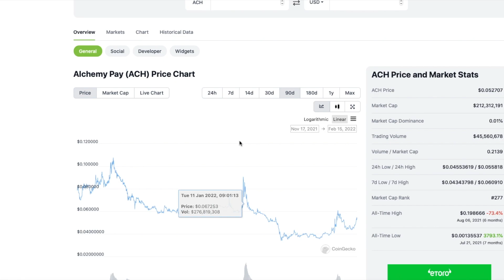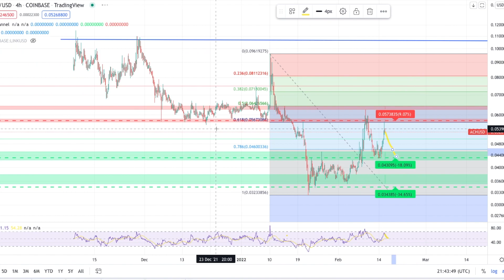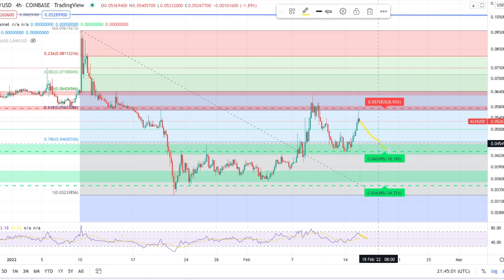Alchemy Pay - ACH Crypto Price Prediction and Technical Analysis February 2022